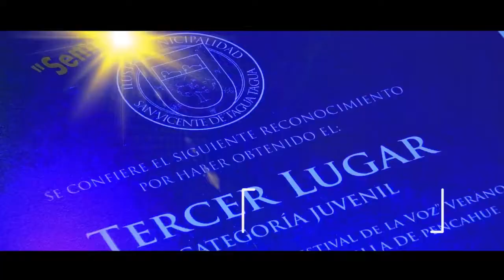VI FESTIVAL DE LA VOZ "SEMILLERO DE TALENTOS" SAN VICENTE 2020 🎶🎼🎤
Este sábado 1 de febrero, se realizará la gran final del VI Festival de la Voz "Semillero de Talentos" San Vicente 2020.

Acompáñanos desde las 20:30 horas en el campo deportivo de Monte Lorenzo y disfruta del talento local y de la música de “Alex y el Clan Azabache”.

TE ESPERAMOS‼️